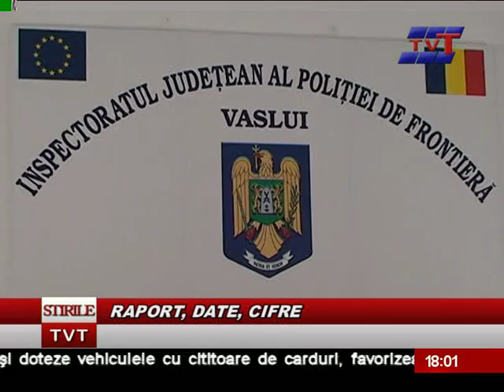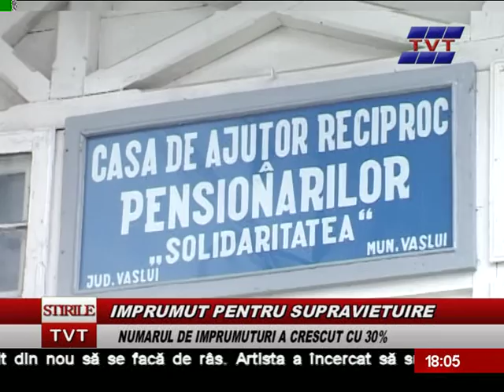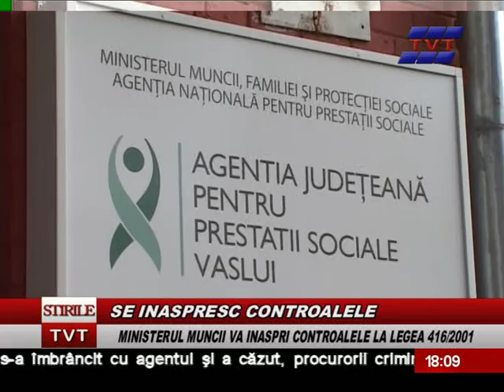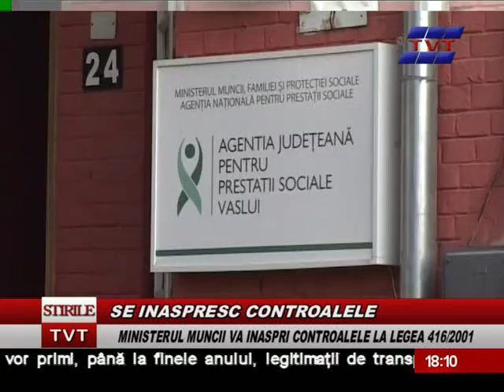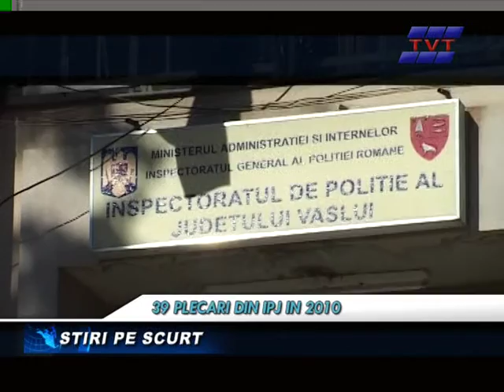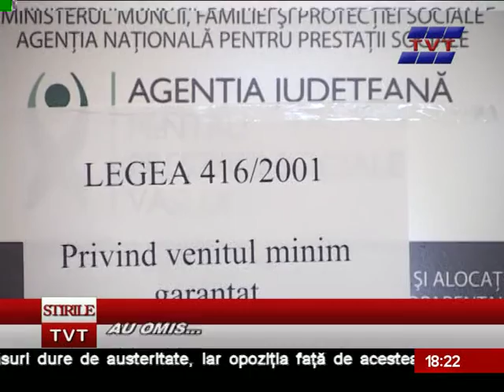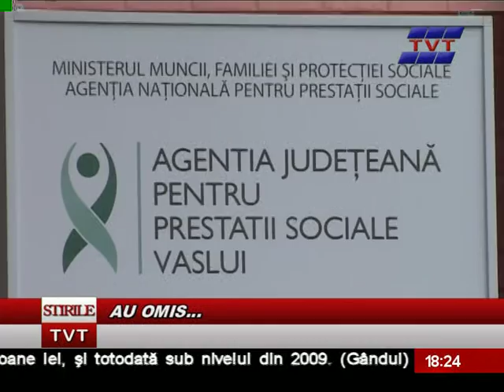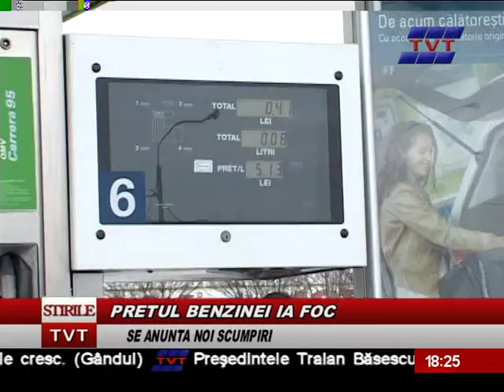STIRI TVT 19.01.11